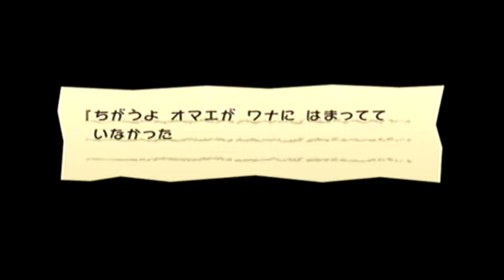１つのステージで２回バトルになる中ボス【Wii スーパーペーパーマリオ 実況 ＃15】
5-3、5-4中ボス戦まで